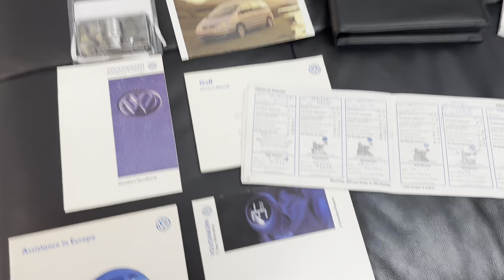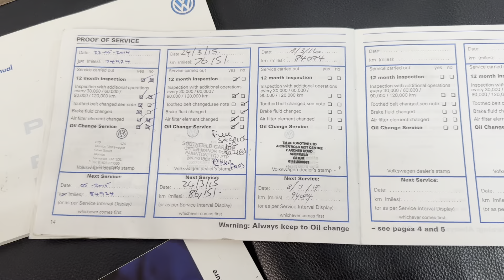1998 (R) Volkswagen Golf 2.0 GTi MK3 Manual Petrol 5dr